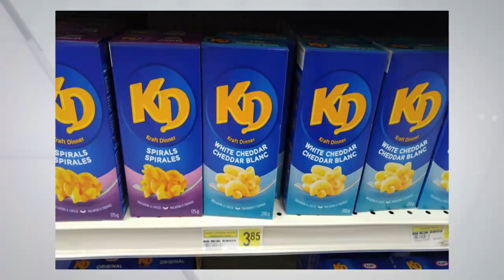Birch Narrows Food Kitchen / IGNITING HOPE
We want to thank you for your support of this ministry to ignite hope in Canada's remote northern communities!
You can help provide essential supplies and care to Canada's Indigenous communities!
Your support will…
Improve health by delivering affordable fresh produce to remote northern communities in Canada.
Provide needed supplies for families such as dried soup mix, clothes, baby essentials, sports equipment, books, bibles and more.
Contribute to suicide prevention through ministry teams sharing hope and resources in Nunavut; an area that has the highest suicide rates among Canada's youth.
HELP US IGNITE HOPE!